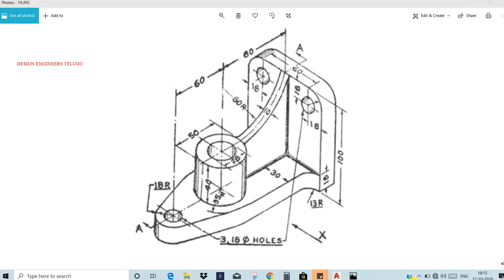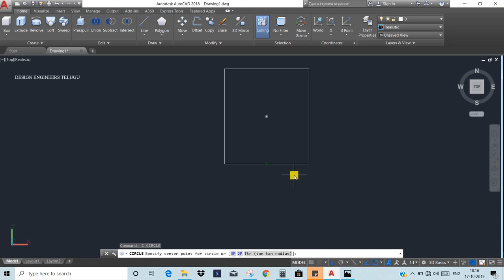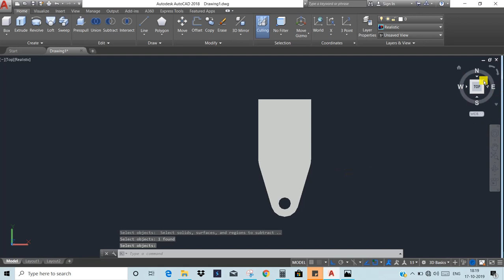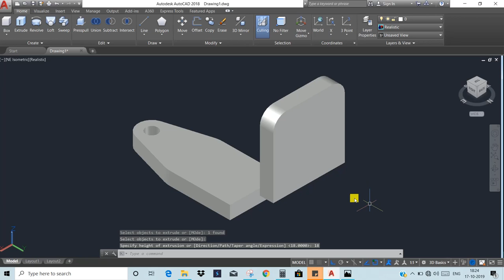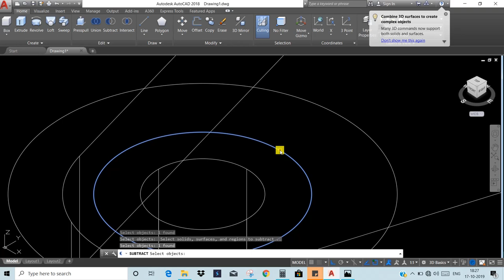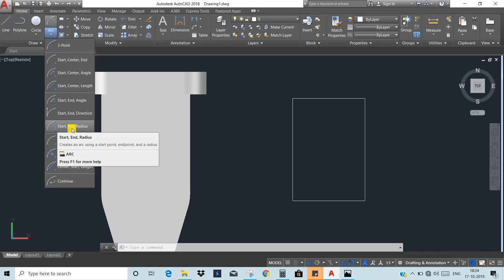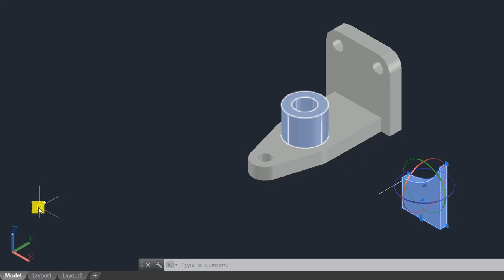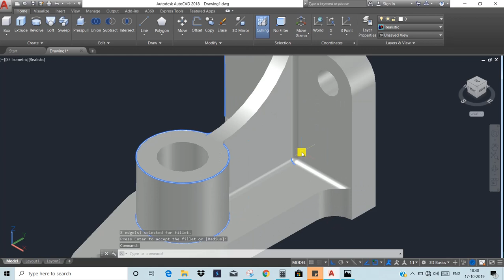AutoCAD Class - 36 || Telugu || 3D Modeling #3